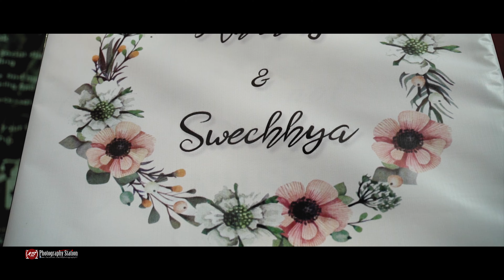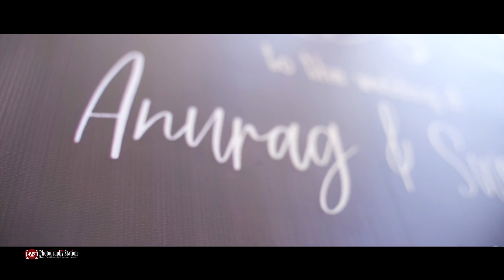Wedding Story || Anurag Weds Swechhya